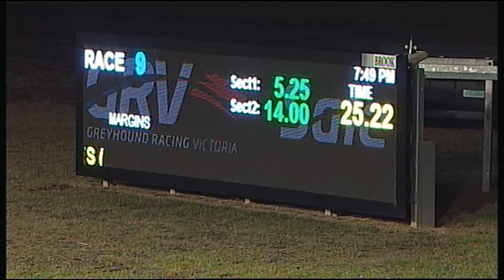SLE SUN 13 MAY 18 R9